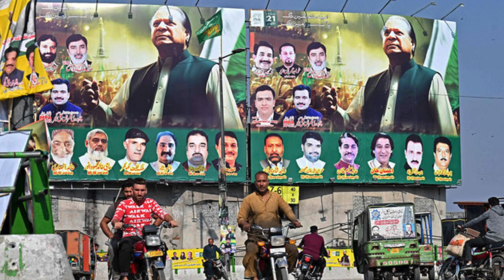نواز شریف کے 2013 سے 2018 کے دور حکومت میں کرپشن کم | Nawaz Sharif | Elections 2024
Nawaz Sharif was declared the king of Pakistan in the BBC report after Gallup, IPOR, and Bloomberg surveys, he set a record of becoming the prime minister for the third time in 2013.